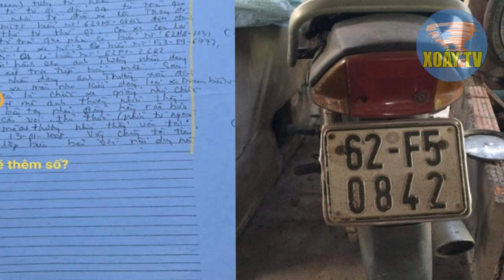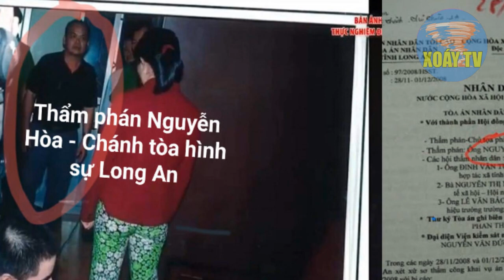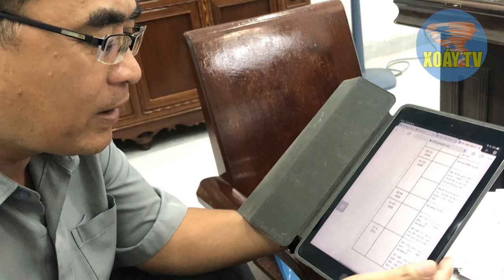BIÊN BẢN MẬT cuộc thăm gặp giữa bà LÊ Thị Nga và Hồ Duy Hải. HUNG THỦ là bạn trai 1 trong 2 nạn nhân